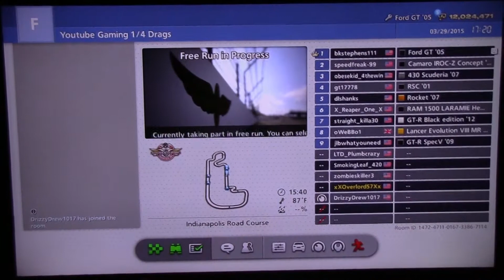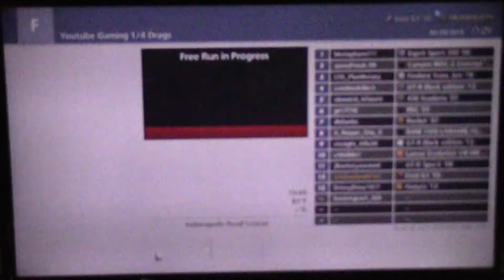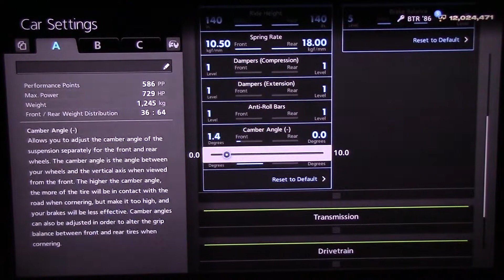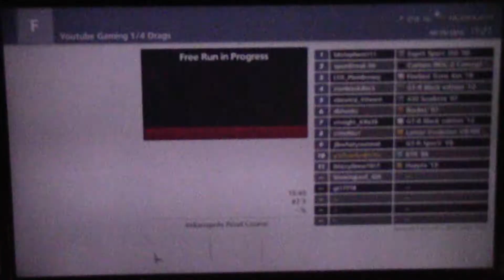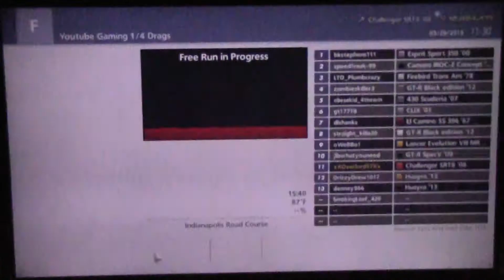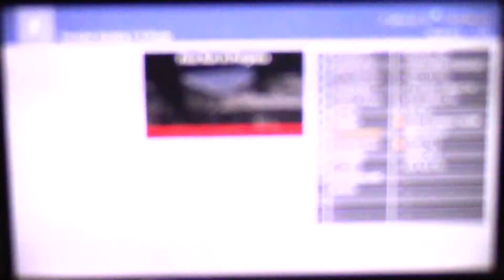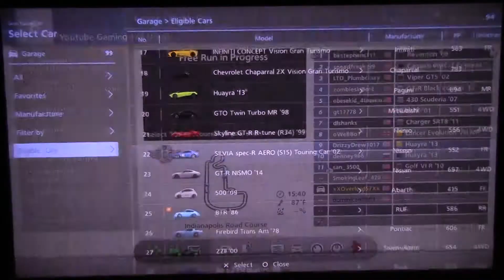Gran Turismo 6: Public Drags & A Ford GT Surprise!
What up guys this is Overlord57, with some GT6. Sorry for the delay in content, its just i've been job searching lately. Hopefully you enjoyed, and if you did be sure to leave a like down below!.